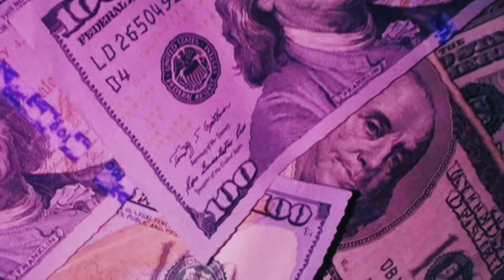Igy Azalea - Fancy (8D AUDIO) ft. Charli XCX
🎧▪︎Não se esqueça de usar fones de ouvido para a melhor experiência)

📃▪︎Lyrics:

⚠️▪︎A música não é minha.  Os créditos de áudio vão para seus respectivos proprietários.